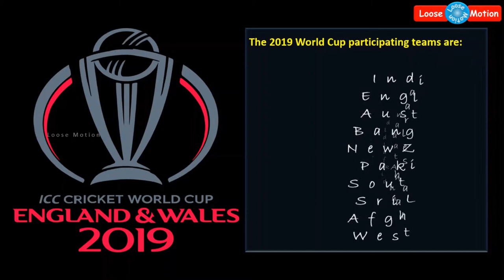World Cup Cricket Match 2019 | Team Sri Lanka Match Summary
Please watch this video which is about "World Cup Cricket Match 2019 - Sri Lanka Team Match Summary".